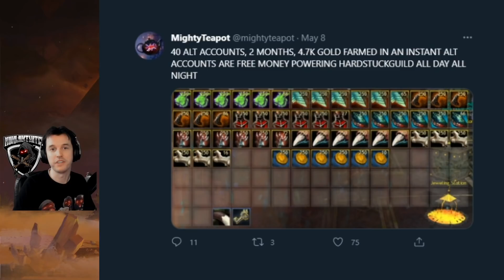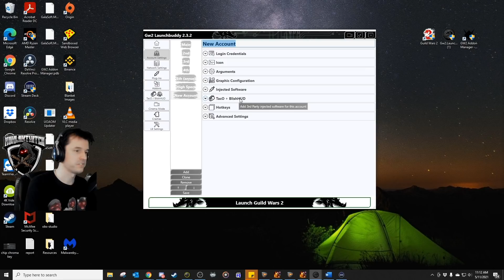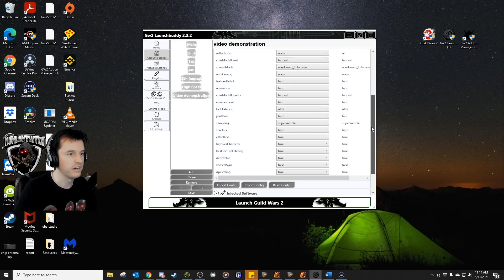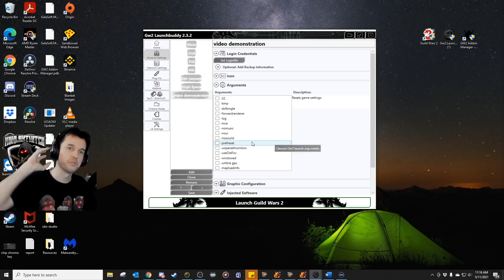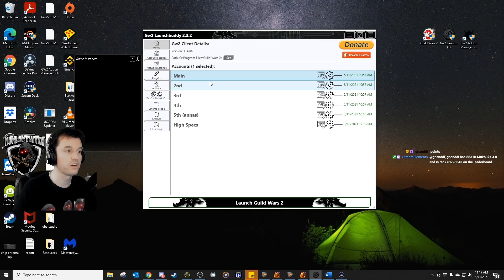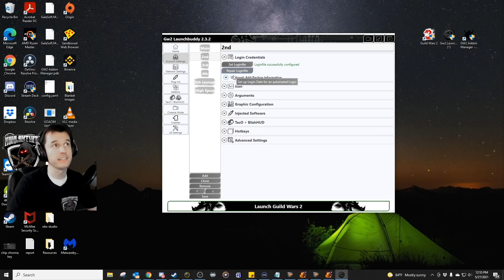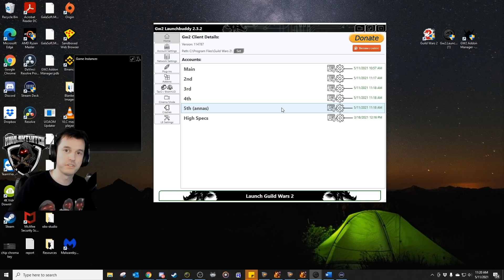How to Open Multiple Guild Wars 2 Programs on one PC - A Launch Buddy Guide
0:00 What this does
2:20 How to Install and setup